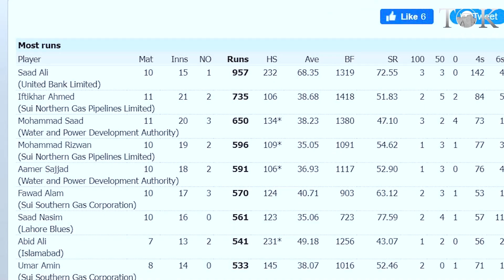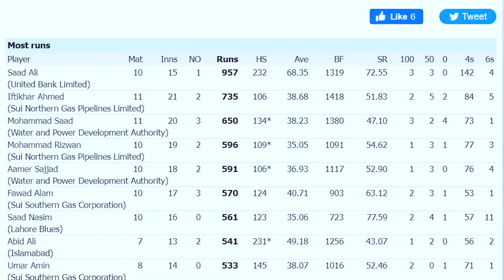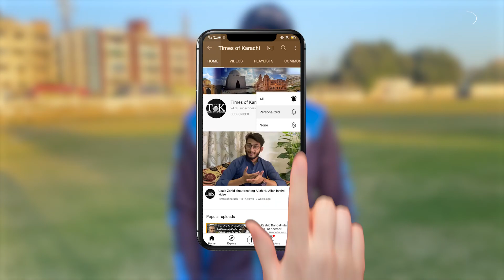Pakistan Cricket Chor Kar USA Shift Hone Wale Saad Ali Dibardashta kyun hoye ? | PCB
Karachi's cricketer Saad Ali was heartbroken and moved to America. Why did Saad Ali say goodbye to Pakistan cricket and what does he think about the cricket system here? Watch the video.

کراچی کے کرکٹر سعد علی دلبرداشتہ ہو کر امریکا چلے گئے۔ سعد علی نے پاکستان کرکٹ کو کیوں الوداع کہا اور یہاں کے کرکٹ سسٹم کے بارے میں ان کا کیا خیال ہے؟ ویڈیو دیکھیں۔